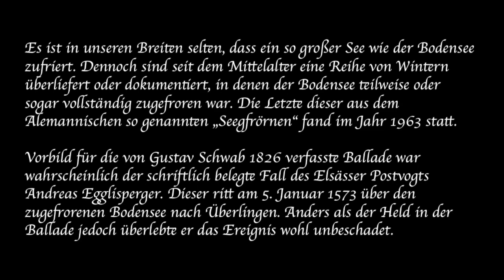Der Reiter und der Bodensee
Es ist in unseren Breiten selten, dass ein so großer See wie der Bodensee zufriert. Dennoch sind seit dem Mittelalter eine Reihe von Wintern überliefert oder dokumentiert, in denen der Bodensee teilweise oder sogar vollständig zugefroren war. Die Letzte dieser aus dem Alemannischen so genannten „Seegfrörnen“ fand im Jahr 1963 statt.

Vorbild für die von Gustav Schwab 1826 verfasste Ballade war wahrscheinlich der schriftlich belegte Fall des Elsässer Postvogts Andreas Egglisperger. Dieser ritt am 5. Januar 1573 über den zugefrorenen Bodensee nach Überlingen. Anders als der Held in der Ballade jedoch überlebte er das Ereignis wohl unbeschadet.